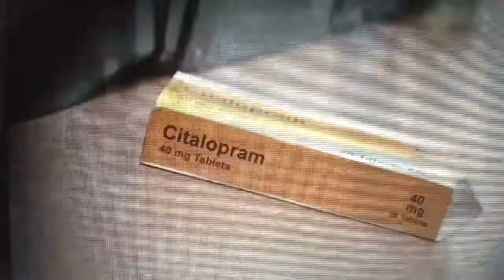Sacha Levy || Lay Me Down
A Sacha video that I've wanted to do for a while.